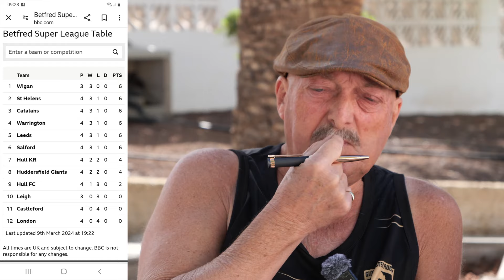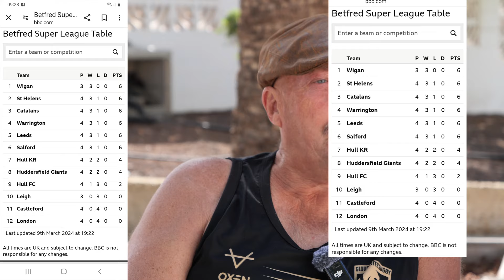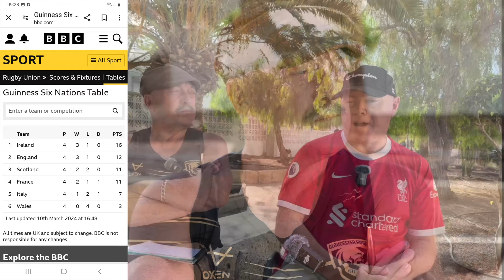Kevin The Scotsman, in Tenerife on my show, WEBBY BOMMMMM #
Webby Sports Roundup

@ScotsmaninTenerife  and @tenerifetez2104
FOOTBALL FAN VIDEOS
GOLF REPORTER VIDEOS
BOXING REPORTER VIDEOS
CRICKET REPORTER VIDEOS
CDTENERIFE REPORTER VIDEOS
HORSERACING FANCY OF THE WEEK
WREXHAM FOOTBALL FAN VIDEOS
CHARITY (FACT)
LIVE VLOGS
OUT WITH DAWN AND BUSTER ON A SUNDAY MORNING  VLOGS

SUPPORT F.A.C.T. FIGHTING AGAINST CANCER TENERIFE
IBAN: ES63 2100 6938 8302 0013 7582
BIC: CAIXESBBXXX
ACCOUT: Moira Dixon Y Amigos Contra El Cancer